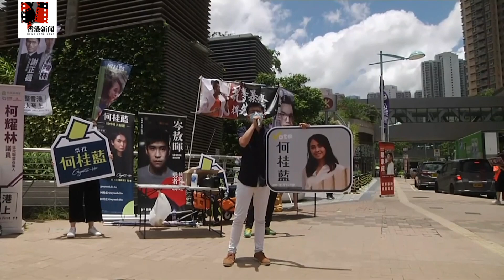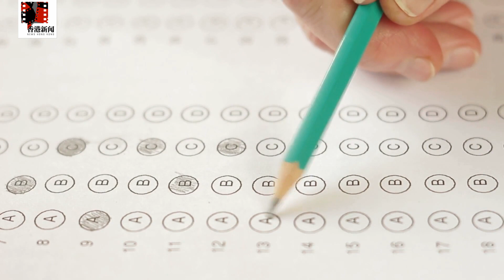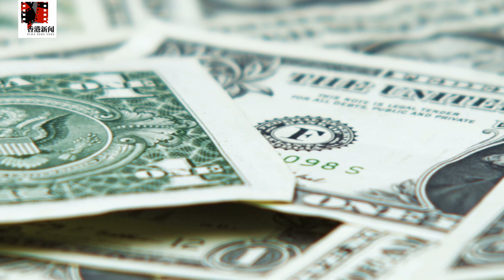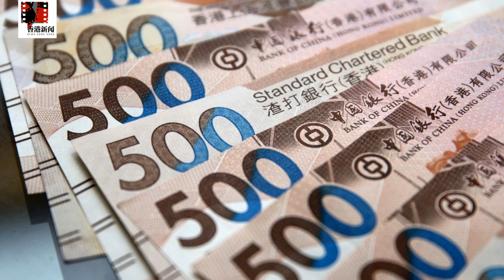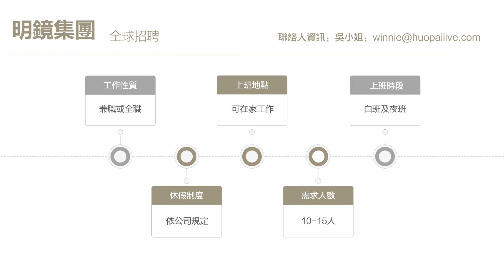史上民望最低特首，林鄭還要續任？北京派員抵港，港人憂DNA被“送中”；反對也要忠誠，泛民或被要求簽確認書；法國中止批准對港引渡條約；江蘇狀元入港大；港自建臨時醫院卻遭搶功|香港新聞（20200804）